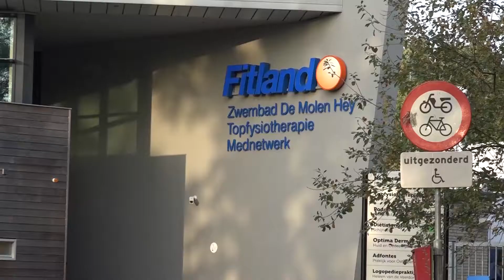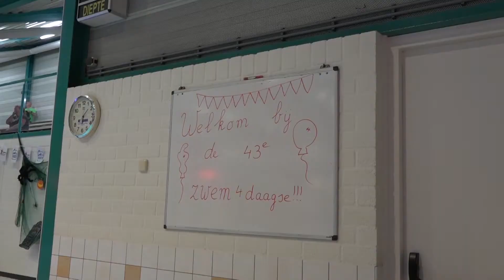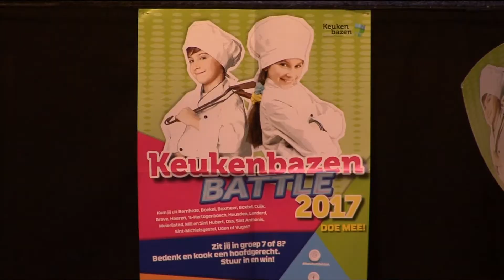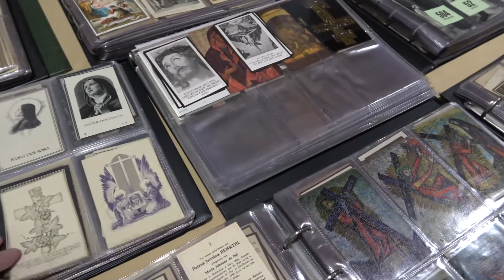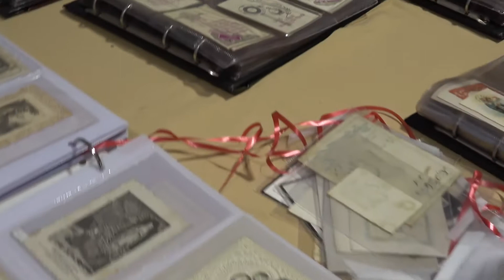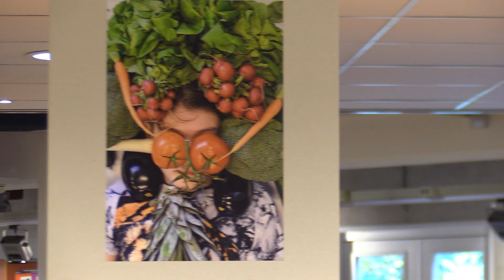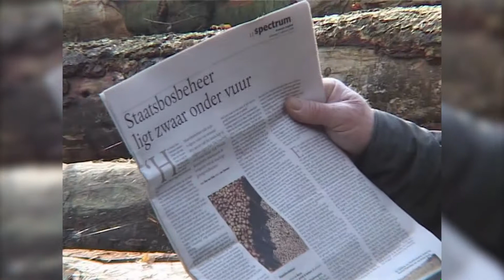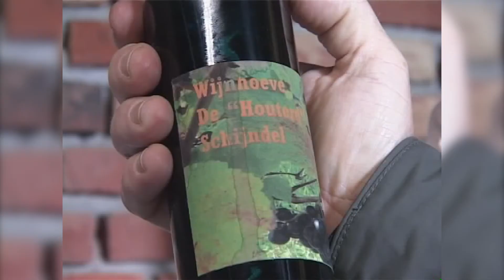20171020 LOS Op Schijndel 20 oktober 2017